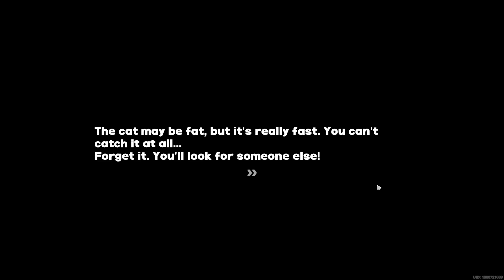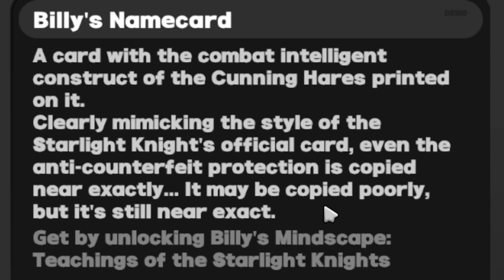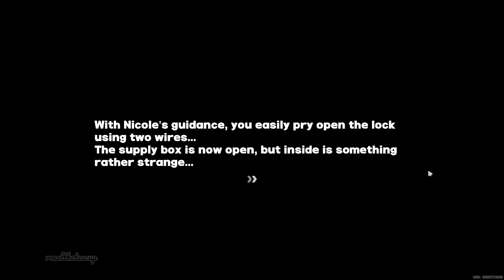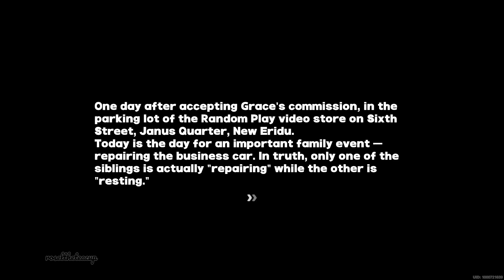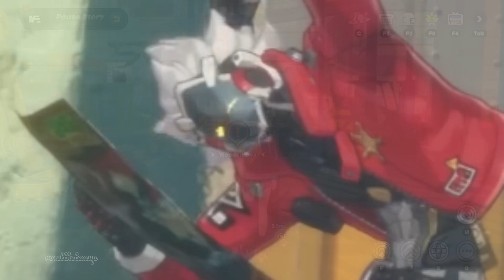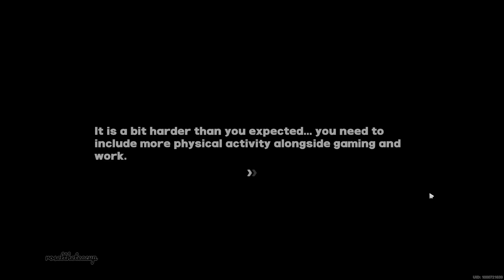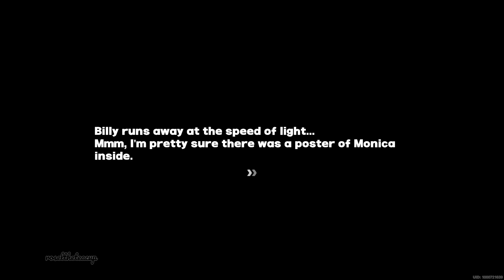rosel plays Zenless Zone Zero Episode 08 | she gets me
this is COMMUNICATION

Chapters:
00:00 - Intro
2:51 - Camellia Golden Week
10:24 - finally
10:52 - Camellia Golden Week
19:43 - Grace Story Quest
56:39 - wild billy encounter
58:10 - End

Hole Dwelling Like Us - Kendrick Lamar x Kikuo ft Hatsune Miku (ohey barney)
Gladion’s Theme (Encounter) - Pokémon: Sun & Moon